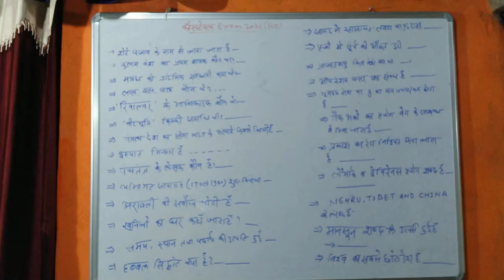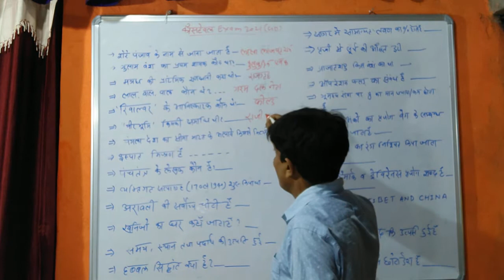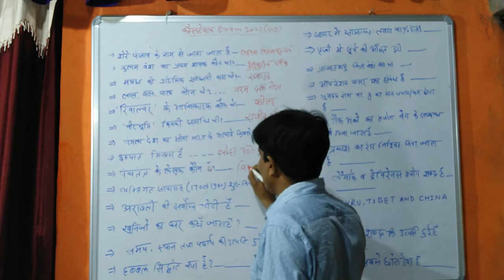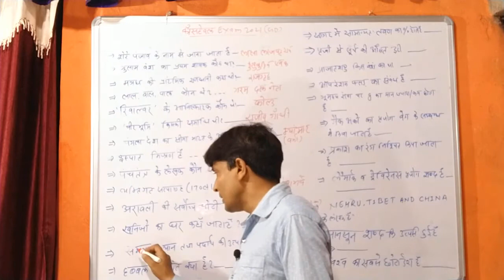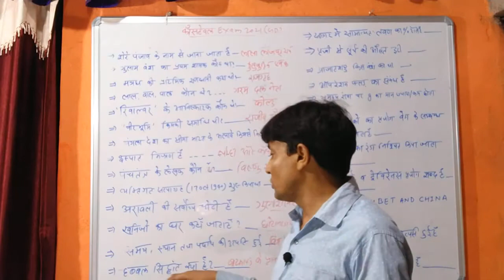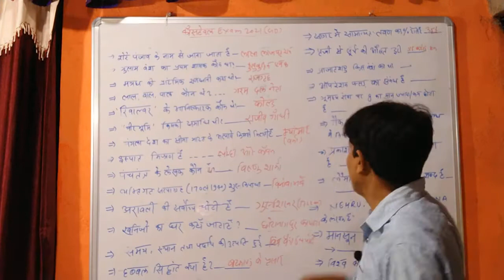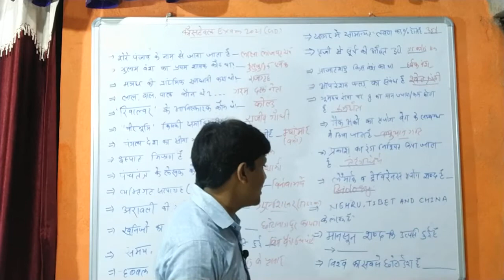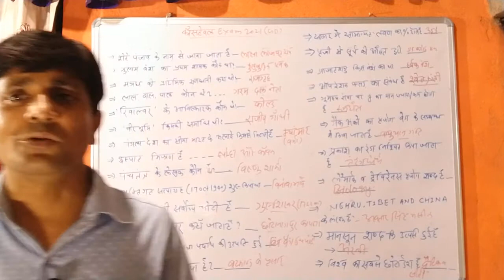कांस्टेबल परीक्षा 2021 (G.D)|| सामान्य अध्ययन से जुड़ा हुआ 25 प्रश्नों का अनमोल संग्रह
कांस्टेबल परीक्षा 2021 (G.D)|| सामान्य अध्ययन से जुड़ा हुआ 25 प्रश्नों का अनमोल संग्रह#readandpassgs#aboutteacher#dhirajkumar#मोक्ष की धरती गया